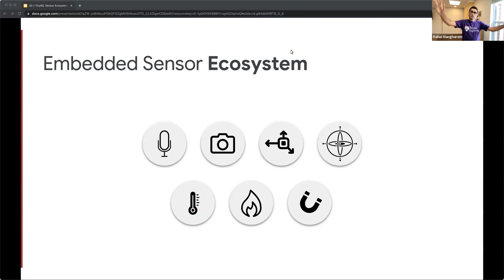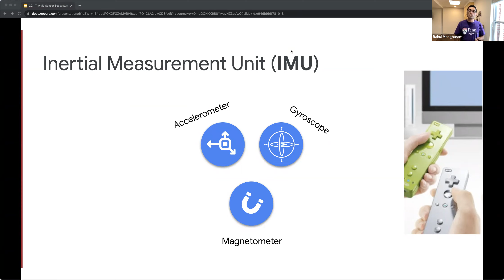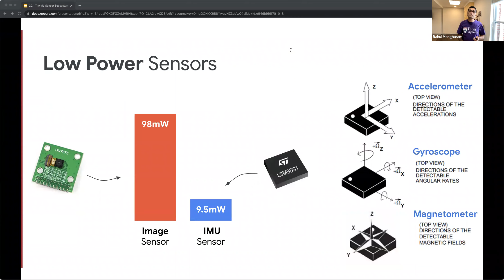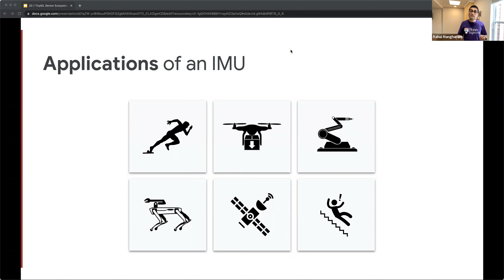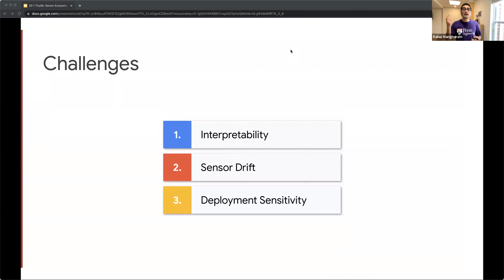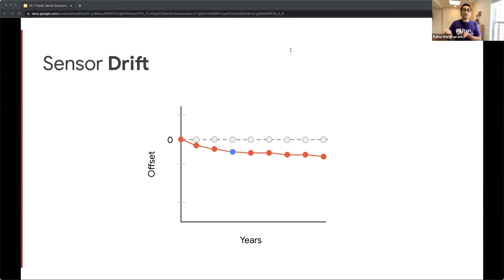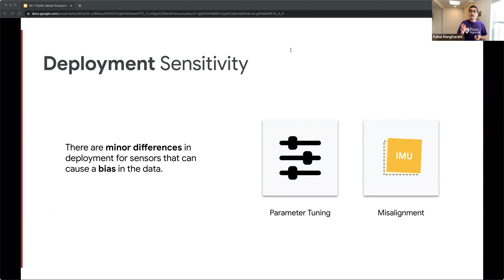20.1 TinyML Sensor Ecosystem